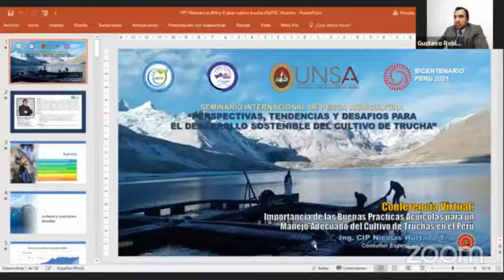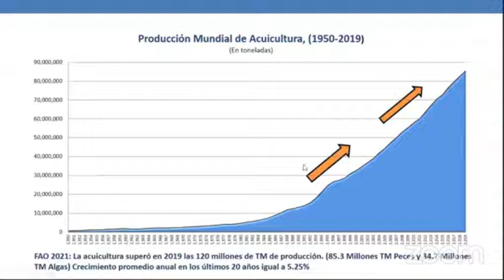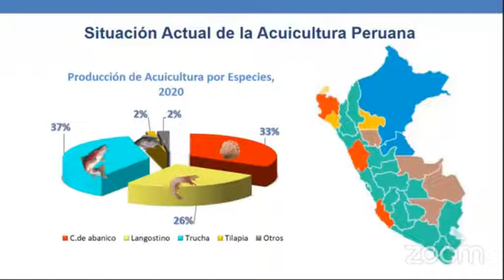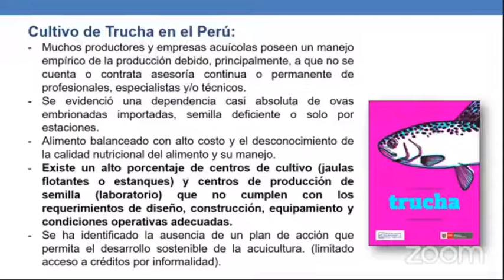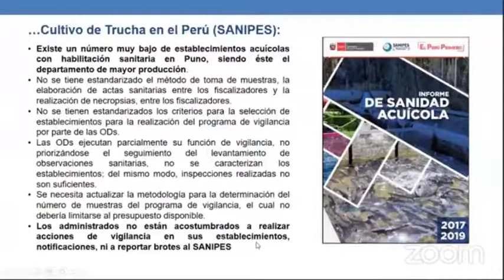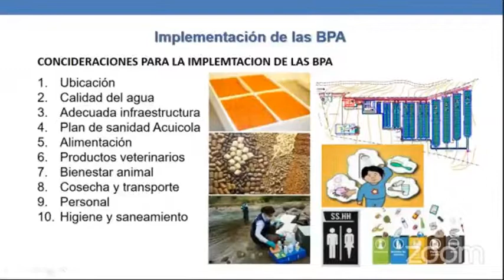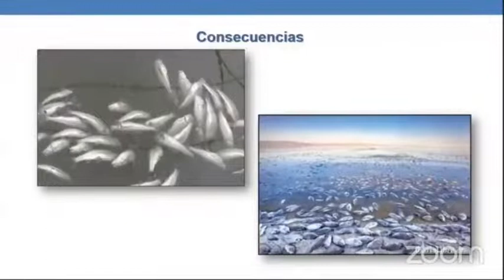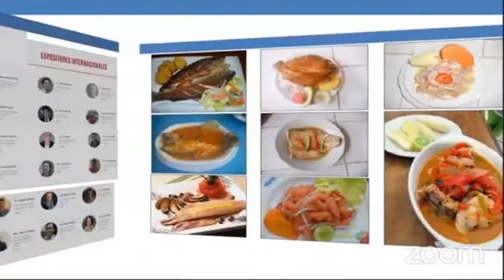Importancia de las BPA para un manejo adecuado del Cultivo de Trucha en el Peru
Las Buenas Prácticas Acuícolas  son actividades a realizar en el  cultivo que aseguren productos  de calidad e inocuos para los  consumidores
Ventajas de la implementación de las BPA
La implementación de estas prácticas tiene las siguientes ventajas:
- Se obtiene un alto nivel de calidad sanitaria en los alimentos.
Contribuyen a consolidar la imagen y credibilidad de la empresa frente a los consumidores y aumenta la competitividad tanto en el mercado interno como en el externo.
- Contribuye a la reducción de costos y disminución de la destrucción o re-procesamiento del producto, lo que resulta en un aumento de la productividad.
- Contribuye a mejorar el clima laboral pues promueve el trabajo en equipo y genera un impacto positivo en los trabajadores, pues se tiene conciencia que la producción se realiza con un alto nivel de seguridad, consiguiendo así ganancias institucionales.
- En el aspecto legal facilita la comunicación con la autoridad sanitaria, ya que se resuelve el tema del control del proceso, asegurando la calidad sanitaria, punto central de la responsabilidad del gobierno y la industria para proteger la salud de los consumidores